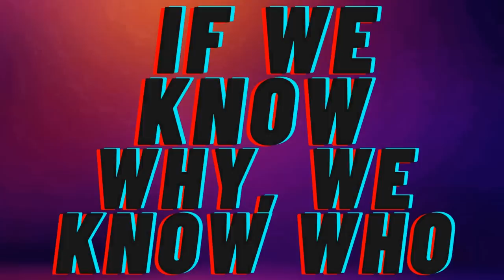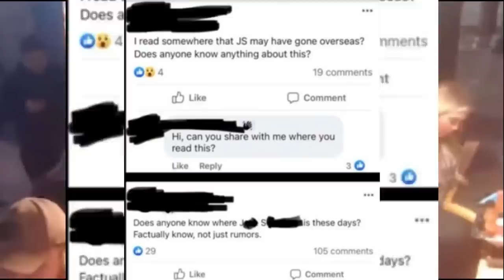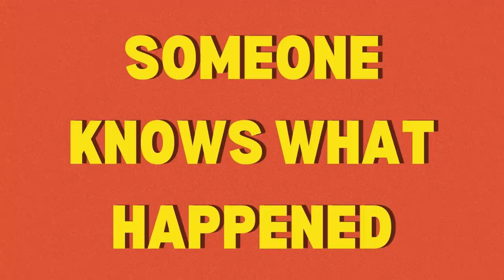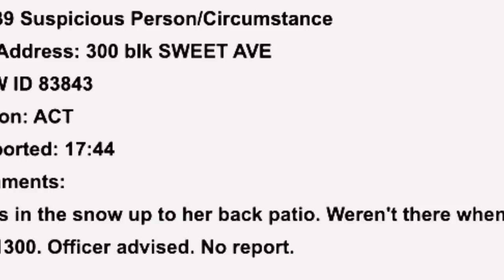WHOA😱JOHN JACK, THE FOOTPRINTS & DNA | MOSCOW IDAHO 4 STUDENT MURDERS - REPORTER ROOM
Reporter Room with journalist Jessica de la Davies presents the Idaho student murders True Crime Case Update about the Moscow, Idaho students: Ethan Chapin, 20; Kaylee Goncalves, 21; Xana Kernodle, 20; and Madison Mogen, 21 - This precious and beloved group is also called the Idaho 4. Let's look at the Idaho Food Truck Full video and John Jack Showalter who many believe was the hooded man in the food truck video. This week there was a vigil memorial in Idaho for Maddie, Kaylee, Xana, and Ethan. On Sunday, November 13th, 2022, four students were found in their home that was shared with 2 other roommates, who are safe. Maddie, Kaylee, Xana lived with two other roommates near the University of Idaho campus. Ethan was spending the night and had spent the evening with Xana. Maddie and Kaylee were last seen on the food truck video footage at a food truck at 1:53 AM with John Jack Showalter standing in the background. Madison and Kaylee arrived to their King Road home safely at around 2PM. They made 7 to 10 calls to Kaylee's ex boyfriend who is named Jack Ducoeur, the last one was at 2:52 AM. No update on the masked ring camera. Police have not named a suspect. The following day, an unnamed person made a 911 call to report an unconscious person and when law enforcement arrived at the residence, they discovered the four students inside. All were gone and the scene has been processed. Police in Moscow, Idaho released a timeline of the events that led to the death of four students. The local coroner also released new information, stating the victims were most likely stabbed in their sleep. Neighbor and fellow student Jeremy Reagan provided information to the media. The Moscow killings crime scene is being processed with DNA being sent to the lab. The harsh reality is that the Thanksgiving break gave the perp a head start. This guy should get at least10 to life per victim. Maddie's family have ruled out Jack Ducoeur as a suspect. Love and kindness to the victims' families and all who loved and cared for them.